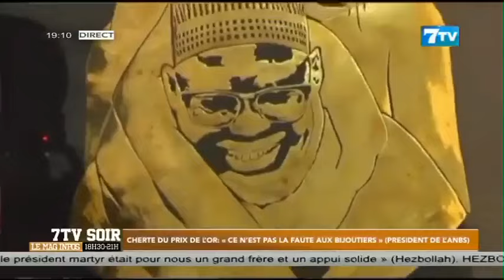Cherté du prix de l'or: "Ce n'est pas la faute aux bijoutiers" Président de l'ANBS